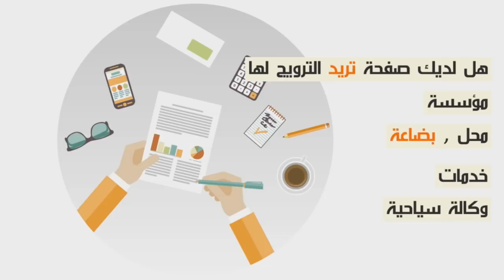سفاح لساسفا...بكاء وحرقة أم الشاب ليصفاوها ليه حيث مبغاش إعطي لبزناز موطورو إمشي إجيب لحشيش..